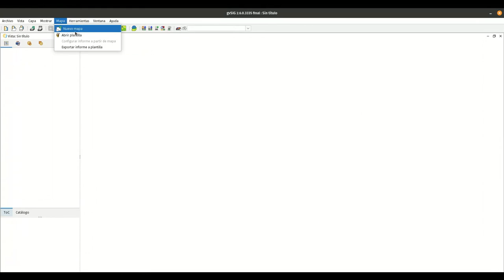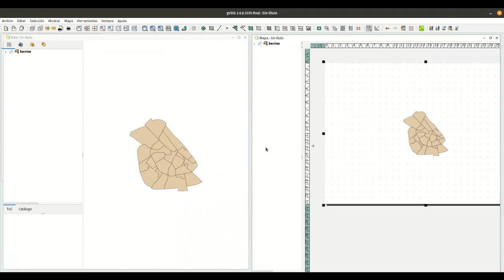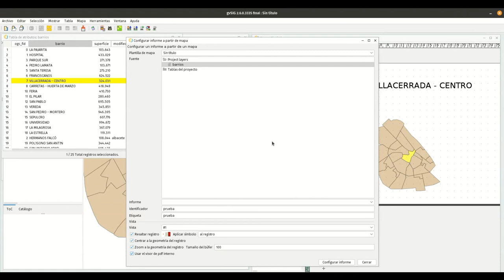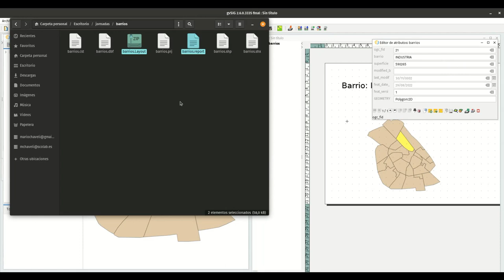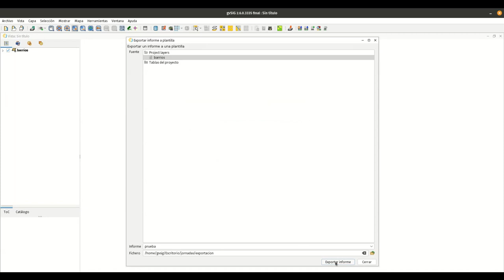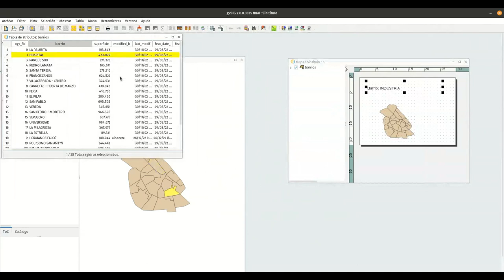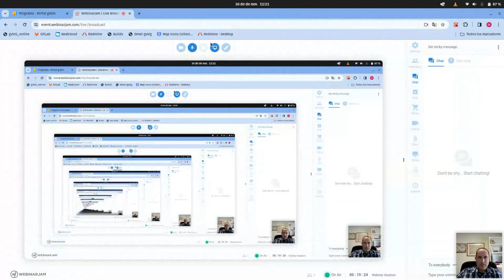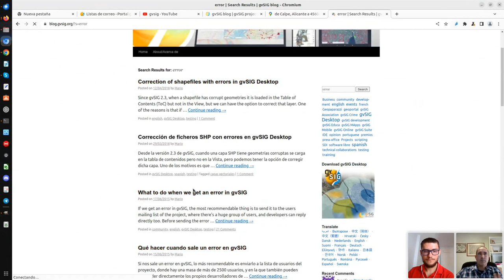19as Jornadas gvSIG: Creación de informes a partir de plantillas de mapas en gvSIG Desktop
19as Jornadas gvSIG: Creación de informes a partir de plantillas de mapas en gvSIG Desktop